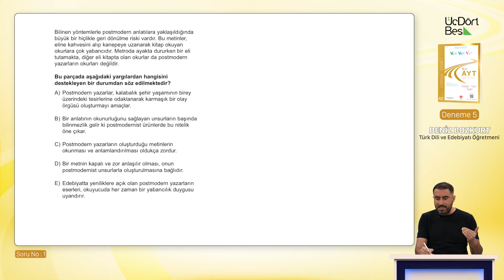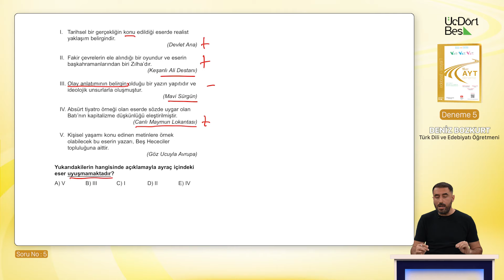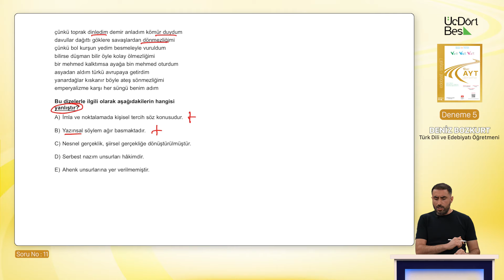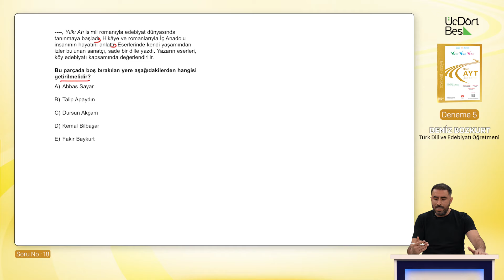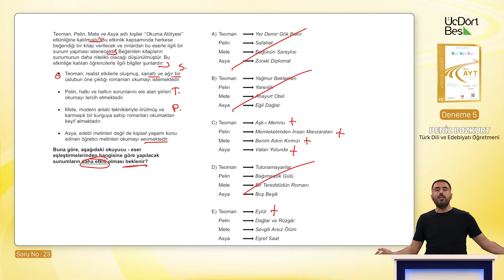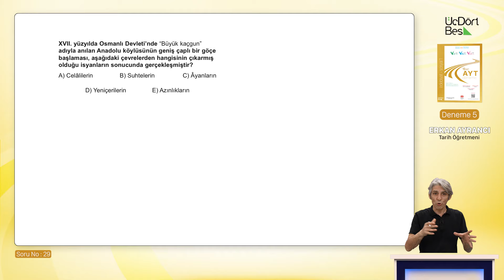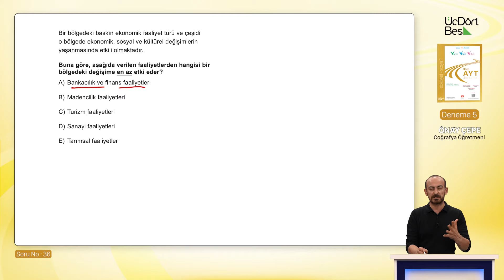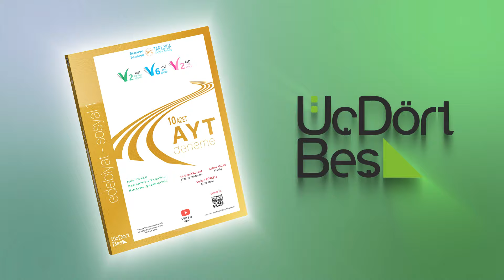345 YAYINCILIK 10'LU AYT EDEBİYAT - SOSYAL 1 DENEMESİ | 5. DENEME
Hepinize merhaba arkadaşlar! 👋 ÜçDörtBeş Yayınları'nın YouTube kanalına hoş geldiniz. 🔔

TÜRK DİLİ VE EDEBİYATI
1.SORU 00:00
2.SORU 02:05
3.SORU 04:11
4.SORU 05:28
5.SORU 07:12
6.SORU 08:49
7.SORU 09:34
8.SORU 10:56
9.SORU 13:04
10.SORU 14:08
11.SORU 16:26
12.SORU 18:26
13.SORU 19:02
14.SORU 20:06
15.SORU 21:17
16.SORU 23:04
17.SORU 24:23
18.SORU 25:36
19.SORU 26:38
20.SORU 28:01
21.SORU 29:26
22.SORU 30:52
23.SORU 31:52
24.SORU 35:28
TARİH
25.SORU 37:01
26.SORU 38:15
27.SORU 40:12
28.SORU 41:45
29.SORU 43:07
30.SORU 44:09
31.SORU 45:57
32.SORU 46:29
33.SORU 47:50
34.SORU 48:57
COĞRAFYA
35.SORU 50:48
36.SORU 52:15
37.SORU 53:38
38.SORU 54:53
39.SORU 57:36
40.SORU 58:35

OYNATMA LİSTELERİMİZ